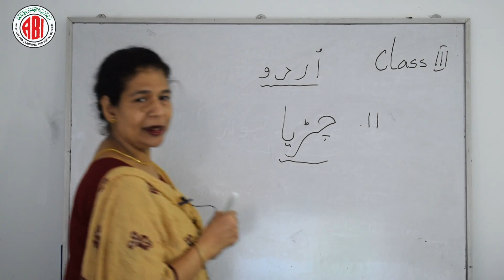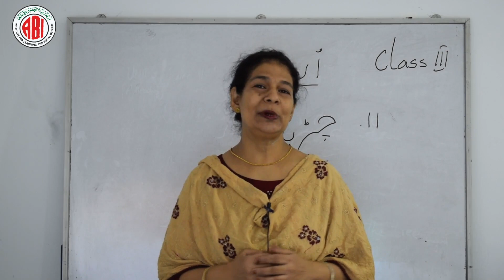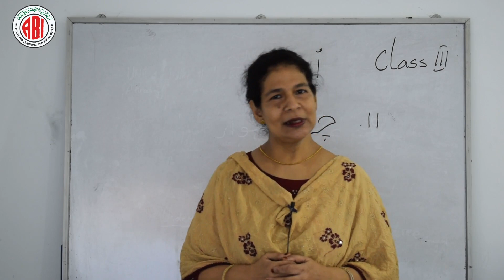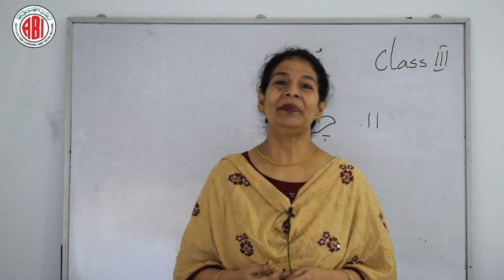3rd Class_Urdu_Chapter 11_"Chidiya(Bird)"